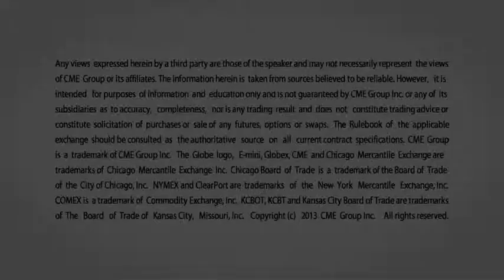Morning Market Stir March 20th